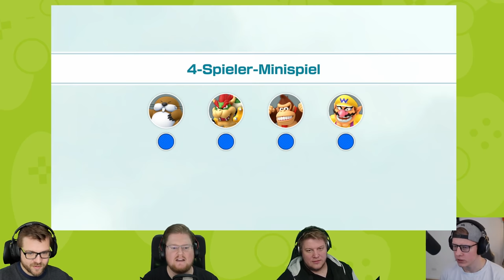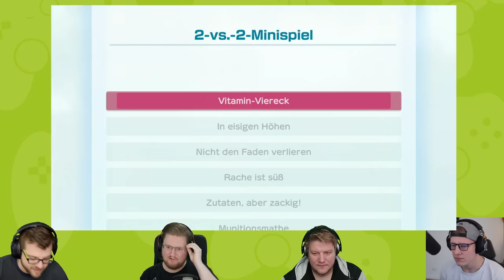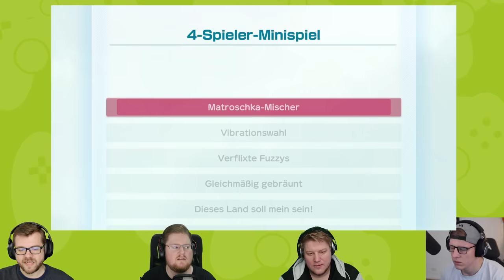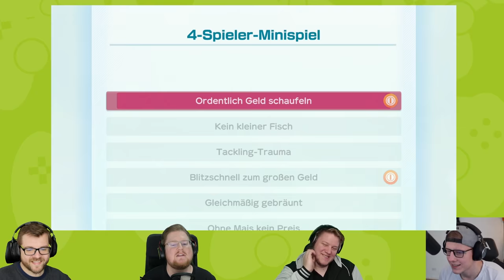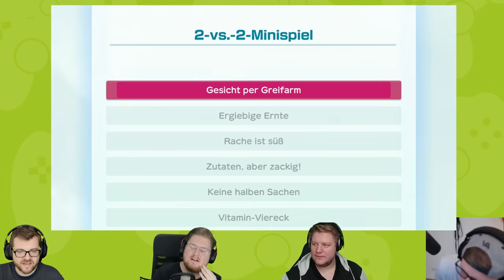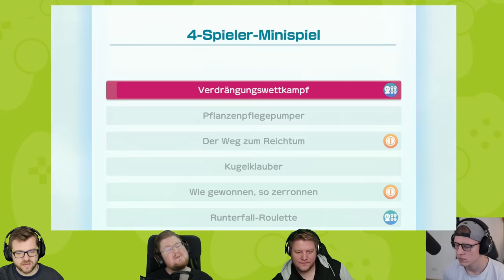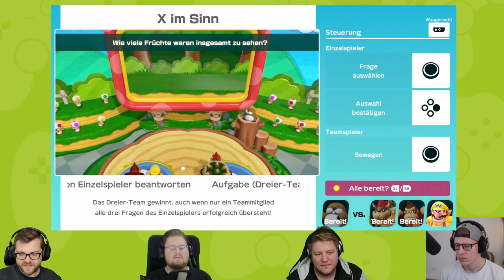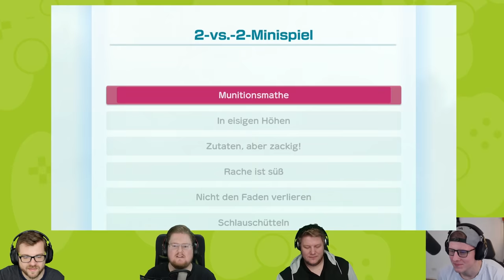Super Mario Party bringt uns an die Grenzen!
Eine Portion Mitleid für alle, die sich ungerecht behandelt fühlen.

Mehr Videos von Super Mario Party gibt es früher auf PietSmiet.de

Dies ist Multiplayer Gameplay von Super Mario Party. Wir haben das Spiel auf der Nintendo Switch gezockt.